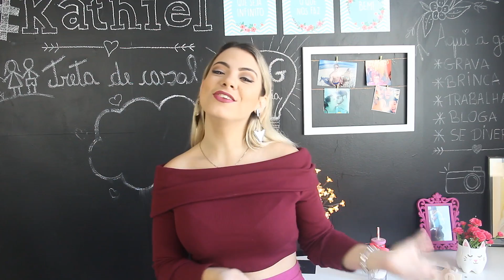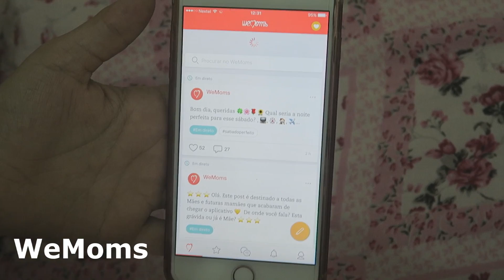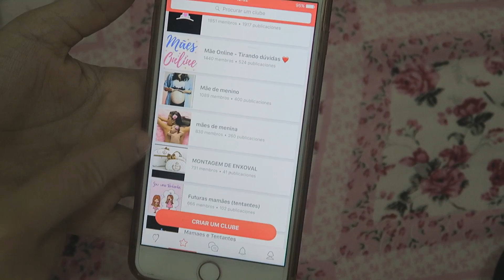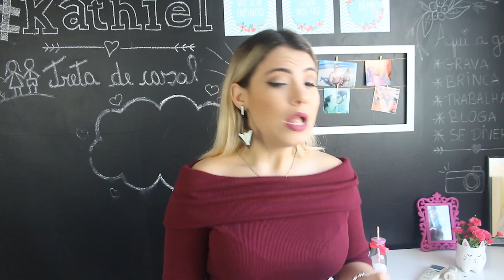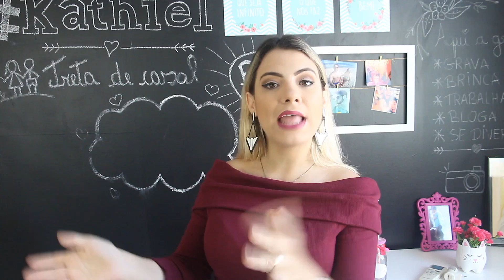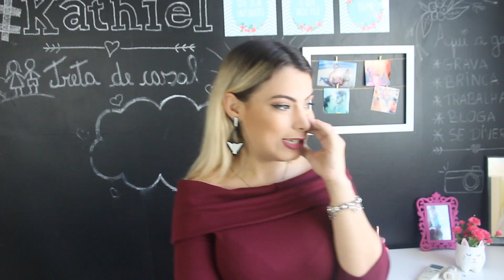PRIMEIRO TRIMESTRE DE GRAVIDEZ DiariodeGravidez | Kathy Castricini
O video de hoje eu trouxe meu primeiro diario de gravidez, contanto pra vocês tudo que rolou nesses 3 meses de gestação da minha princesa.

👻 SNAP : kathycastricini

*Este video contém uma menção paga do app WeMoms.